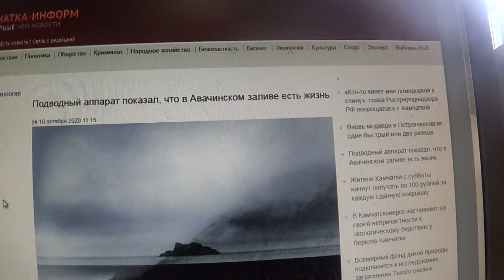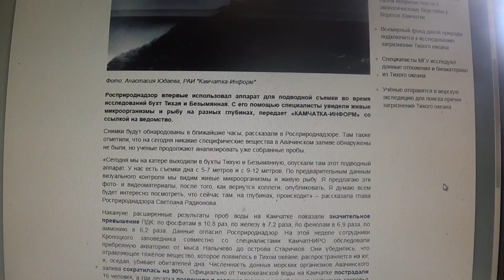В АВАЧИНСКОМ ЗАЛИВЕ ЕСТЬ ЖИЗНЬ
Численность донных морских организмов Авачинского залива сократилась на 90% . Официально от тихоокеанской воды на Камчатке пострадали 16 человек, а три десятка позвонили в горячую линию с жалобами на ухудшение здоровья после визита на Халактырский пляж.
Официальное количество пострадавших от тихоокеанской воды на Камчатке увеличилось до 16 человек
В Камчатскэнерго настаивают на своей непричастности к экологическому бедствию у берегов Камчатки
Известный камчатский химик Рэм Ляндзберг уверен, что причина загрязнения Тихого океана у берегов полуострова техногенная
Всемирный фонд дикой природы подключится к исследованию загрязнения Тихого океана
Учёные отправятся в морскую экспедицию для поиска причин загрязнения Тихого океана
специалисты КамчатНИРО, Кроноцкого заповедника совместно с водолазами и представителями общественных организаций обследуют побережье к северу от устья реки Налычева до мыса Шипунский,

.Мне сложно пока говорить, я волнуюсь, . Так что терпите мои словесные казусы, давно не разговаривала вслух.

 ПОМОГИТЕ РАЗВИВАТЬСЯ КАНАЛУ.